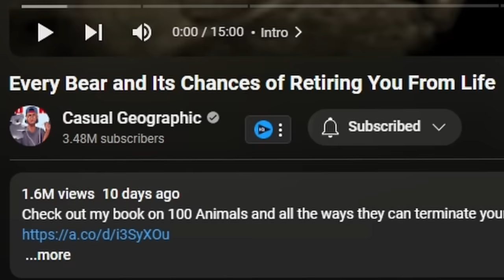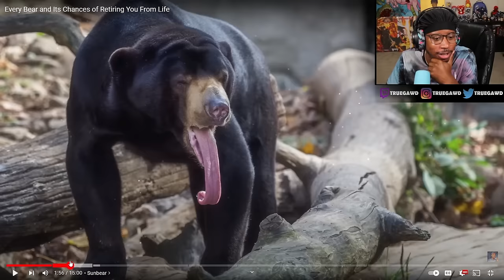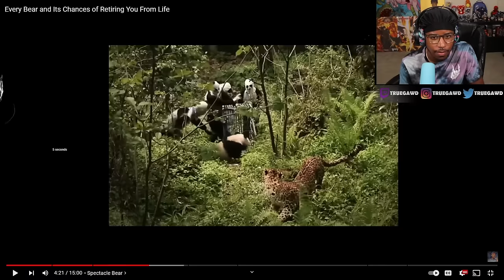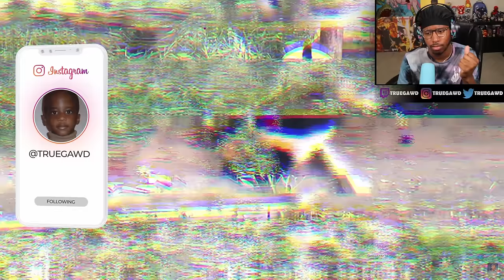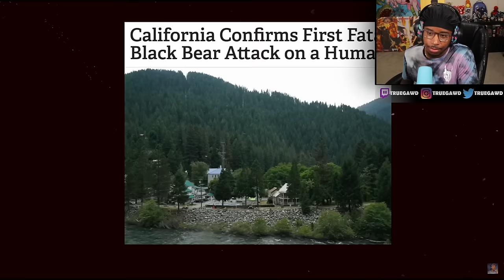BEARS WITH BLACK AIRFORCE ENERGY!